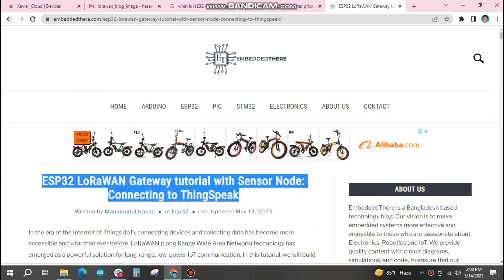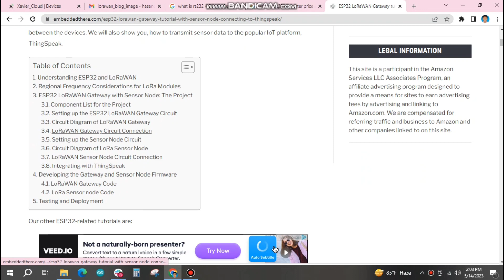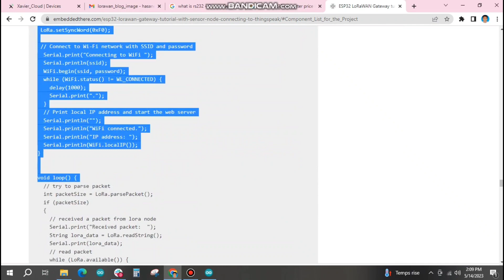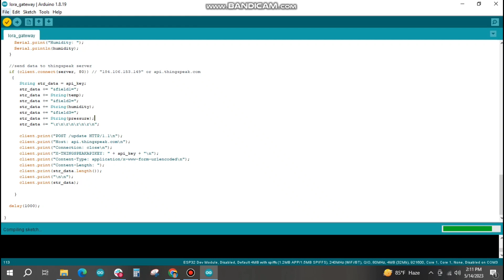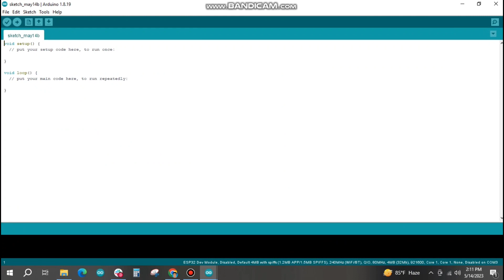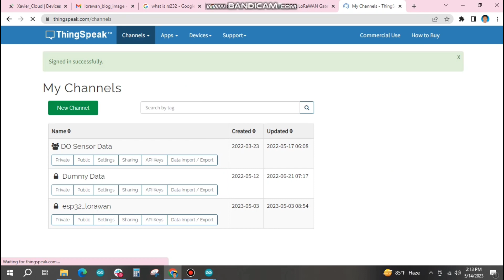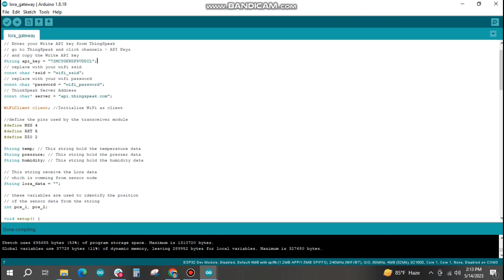ESP32 LoRaWAN Gateway tutorial with Sensor Node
In the era of the Internet of Things (IoT), connecting devices and collecting data has become more accessible and vital than ever before. LoRaWAN (Long Range Wide Area Network) technology has emerged as a powerful solution for long-range, low-power IoT communication. In this video tutorial, we will build a LoRaWAN Gateway circuit using ESp32 and also, build a sensor node circuit using ESP32 and BME280 sensor. We will use SX1278-based (Ra-02) LoRa module for both circuits for wireless communication between the devices. We will also show you, how to transmit sensor data to the popular IoT platform, ThingSpeak.